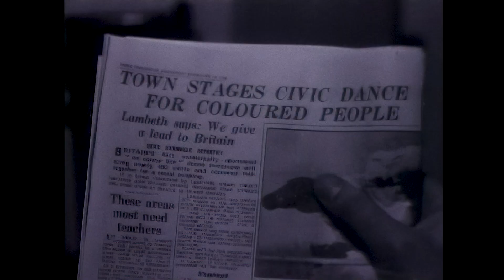UB40 - Kingston Town (Music Video), Full HD (AI Remastered & Upscaled)